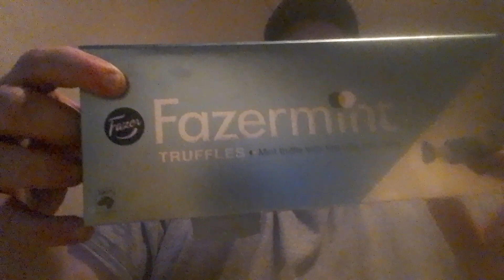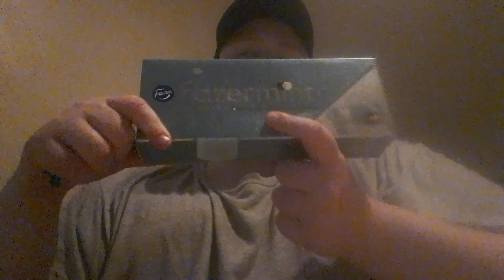testar fazermint del 1